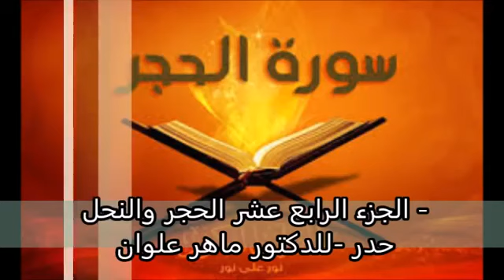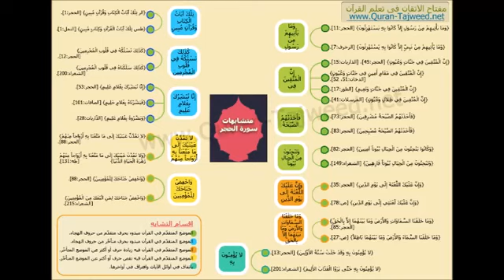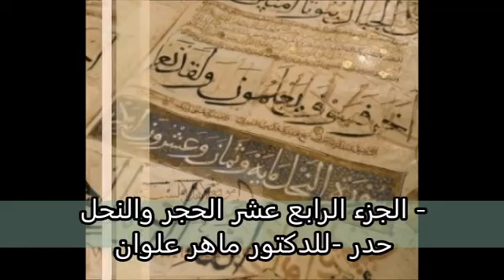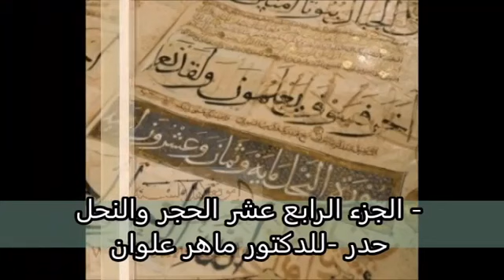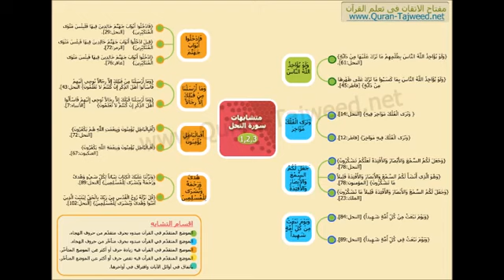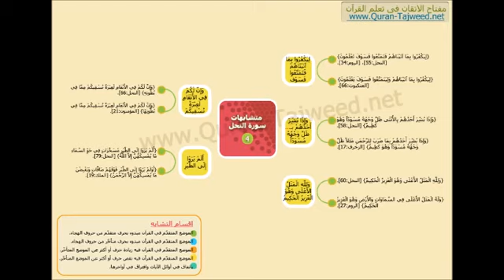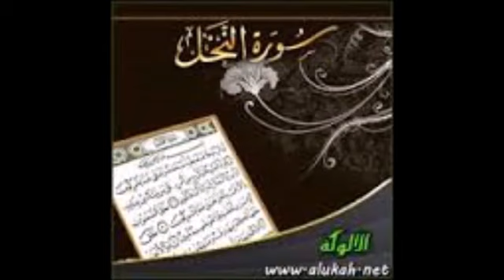14 الجزء الرابع عشر القرآن الكريم بصوت الدكتور ماهر علوان Reciter Maher Alwan Quran